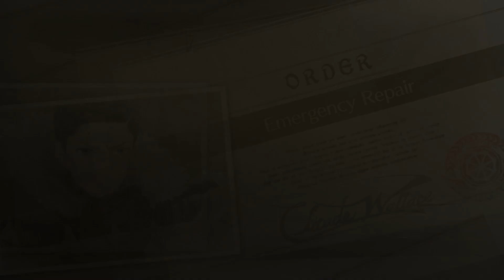Valkyria Chronicles 4 part232